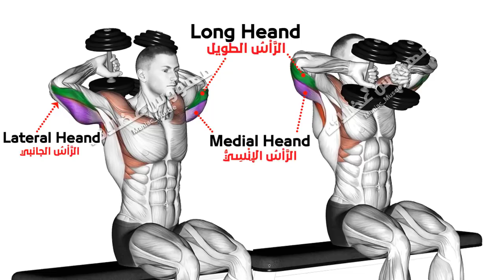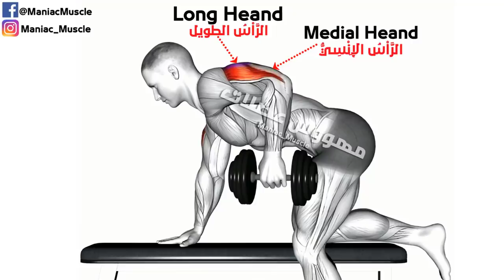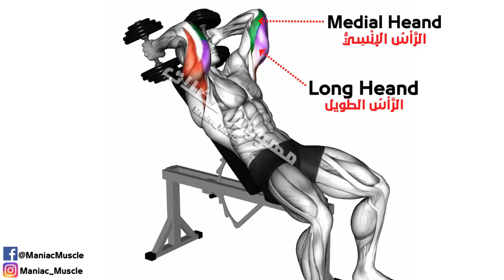DUMBBELLS TRICEPS EXERCISES AT HOME - Muscle Maniac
1)This video has no negative impact on the original works (It would actually be positive for them)
2)This video is also for teaching purposes.
3)It is positively transformative in nature.
4)I only used bits and pieces of videos to get the point across where necessary.